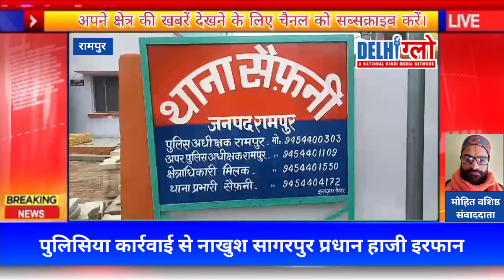सागरपुर प्रधान ने आरोपियों को गिरफ्तार करने की मांग को लेकर पुलिस अधीक्षक को दिया शिकायत पत्र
सागरपुर प्रधान ने आरोपियों को गिरफ्तार करने की मांग को लेकर पुलिस अधीक्षक को दिया शिकायत पत्र | @delhiglownews